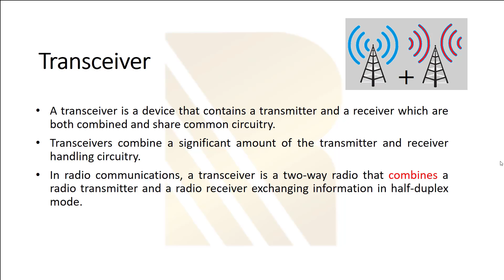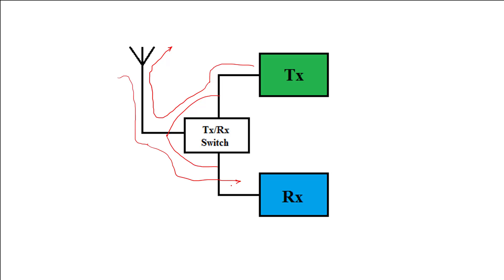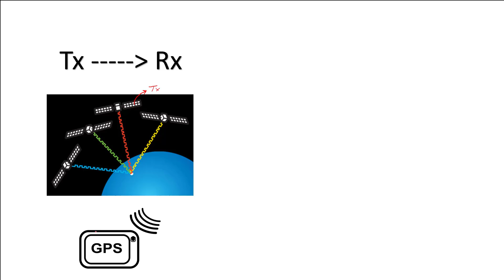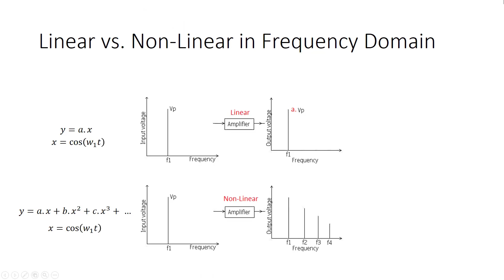RF Module what are Transmitter receiver and transceiver basic radio frequency concepts part 2 #8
you can take this course on our website, take the exam and get a certificate which you can share on our LinkedIn. The complete course as well as all other practical courses on designing RF related components such as Transceivers and power amplifiers as well as actual industry simulation can be found on our website.
Video code
YT T01 L04 P02 R0